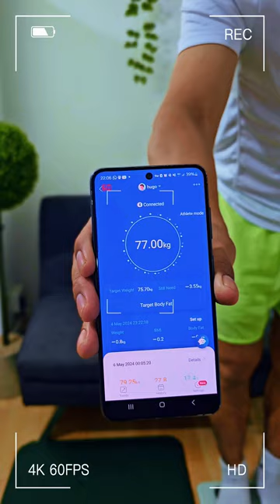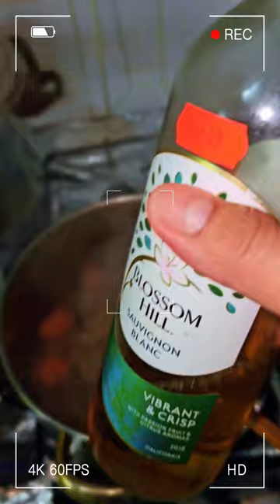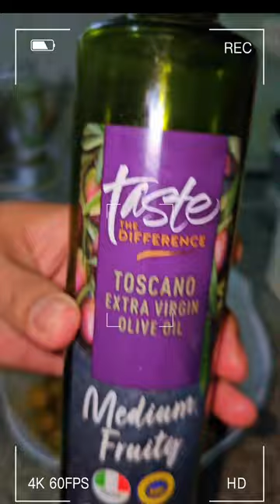finalmente día 21 de 21 días de ayuno prolongado no comida, y como terminar el ayuno